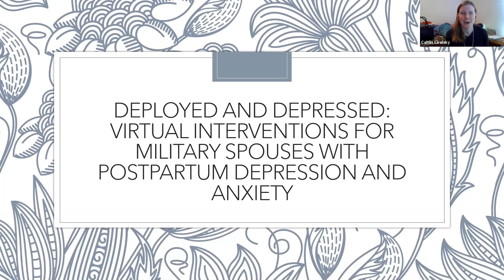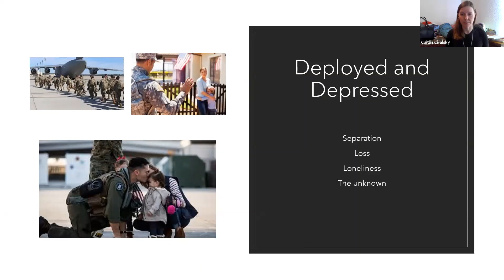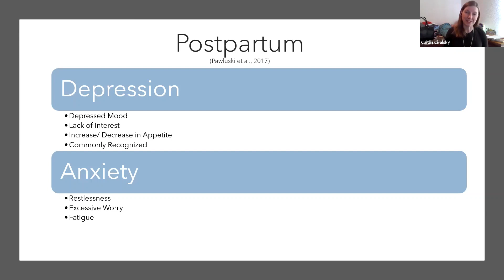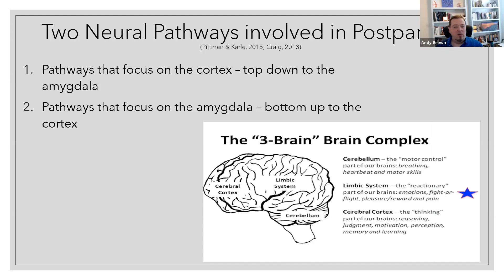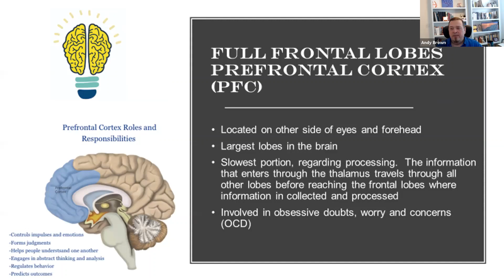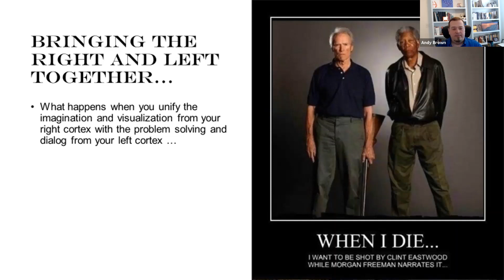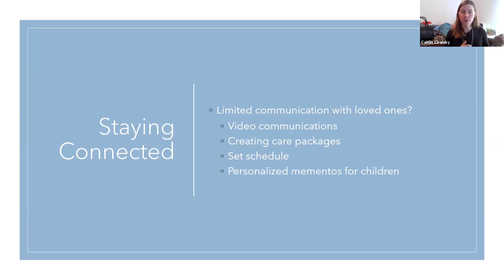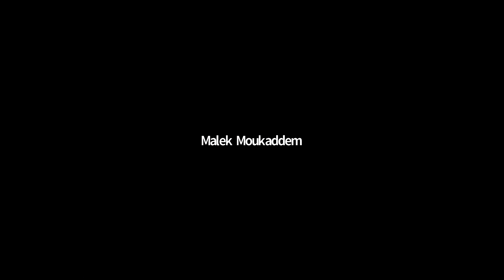Creative Virtual and Face-to-Face Interventions for Military Spouses Impacted by Postpartum Issues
Presenters: Andy Brown, Ph.D., & Caitlin Ciralsky, BA

Description: This interactive and integrative workshop offers ideas, examples and guidance for implementing Strength-based, creative techniques into a therapeutic session to build the client's resiliency and internal resources.